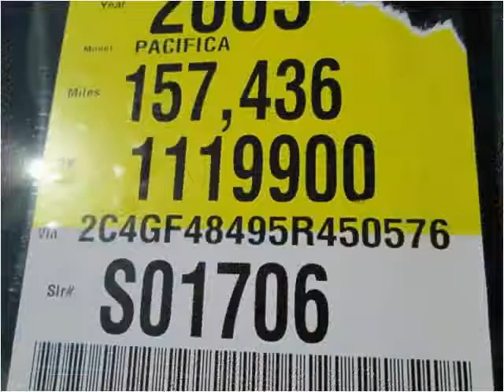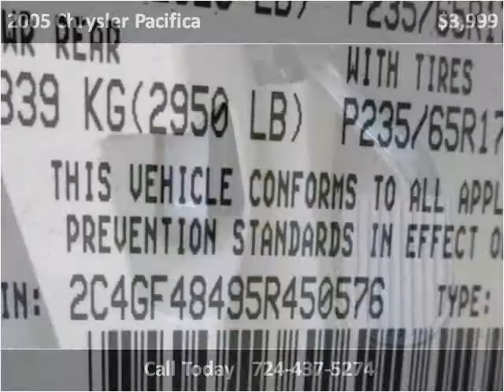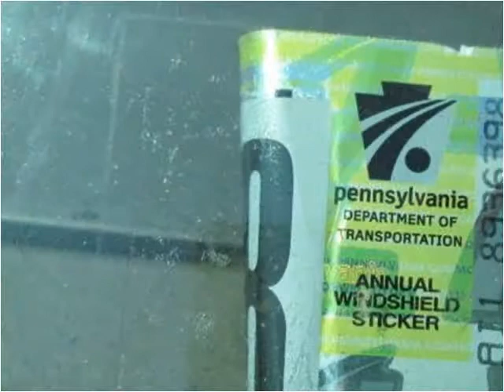2005 Chrysler Pacifica Used Cars Uniontown PA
This 2005 Chrysler Pacifica is available from LBSI Automotive LLC.